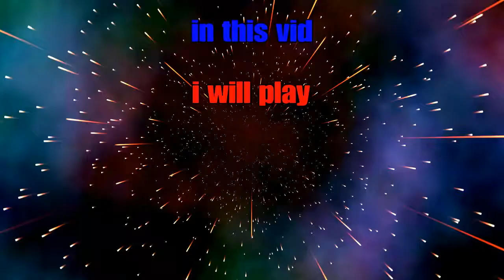Playing with Vini (duo and squad gameplay )